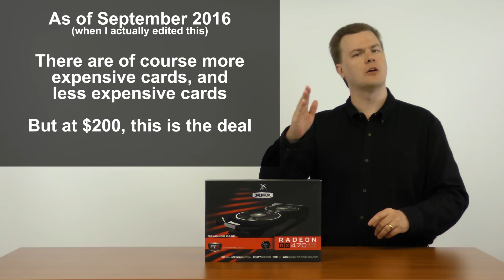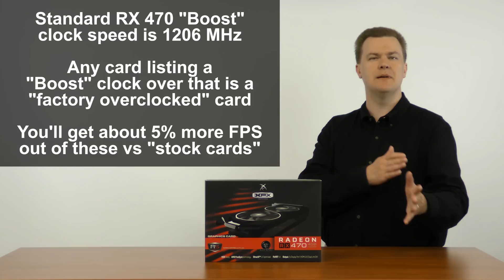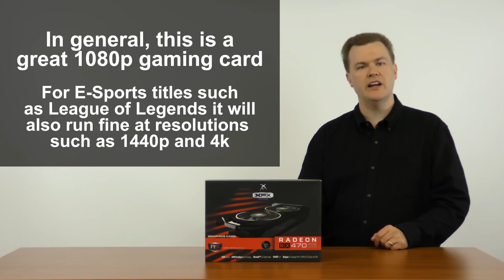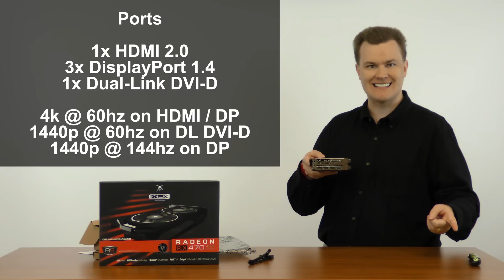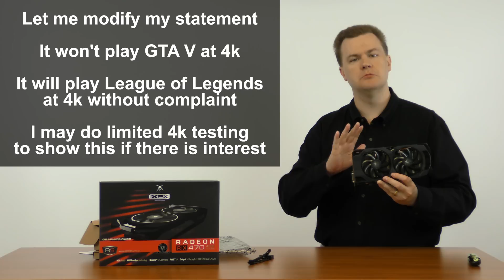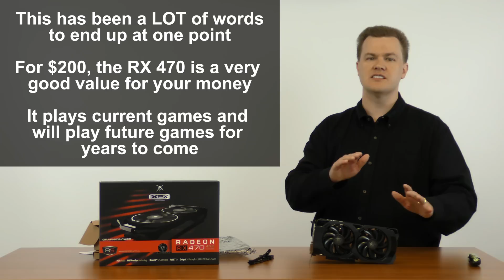AMD Radeon RX 470 - Best Graphics Card under $200! - XFX Black 4GB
Review of the AMD Radeon RX 470 - Best Sub-$200 Graphics Card!

Play "AAA" games at 1080p at high to ultra detail at 60 FPS
Play E-Sports games at 1080p at max detail at 120+ FPS
Play many games at 1440p at medium or higher detail at 60 FPS